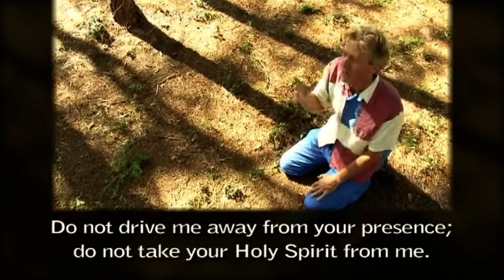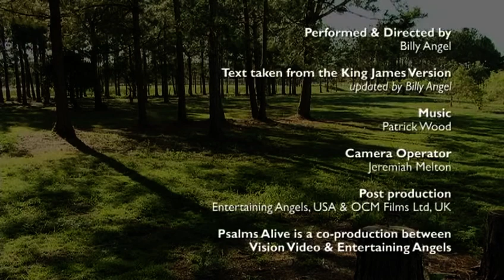Psalms Alive with Billy Angel | Psalms 51 (Subtitles)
Watch Psalms Alive with Billy Angel Psalms 51 (Subtitles) on Vision Video

Director-actor-producer Billy Angel presents a powerful oral interpretation of Psalms 51.

This is an outstanding resource for personal devotions or group worship. In this inspiring video, director-actor-producer Billy Angel presents a powerful oral interpretation of Psalms 51 - Have mercy on me O God... in a diverse setting that serves to evoke the mood and ambiance that the original authors intended. Billy’s empathetic presentation honors the ancient Word and carefully places it into the modern context of contemporary life. Primarily based on the King James translation, viewers easily recognize the words of the Psalm while also experiencing its message in a new way.

In this inspiring video, director-actor-producer Billy Angel presents 22 powerful oral interpretations of our favorite Psalms in diverse settings that serve to evoke the mood and ambience that the original authors intended.

This is an outstanding resource for personal devotions or group worship. In this inspiring video, director-actor-producer Billy Angel presents 22 powerful oral interpretations of our favorite Psalms in diverse settings that serve to evoke the mood and ambiance that the original authors intended. Billy’s empathetic presentation honors the ancient Word and carefully places it into the modern context of contemporary life. Primarily based on the King James translation, viewers easily recognize the words of the Psalm while also experiencing its message in a new way. Featured are Psalms 1, 5, 15, 16, 19, 20, 22, 23, 24, 25, 27, 30, 31, 32, 33, 40, 42, 46, 51, 91, 100, and 139.

Director: Billy Angel
Starring: Billy Angel